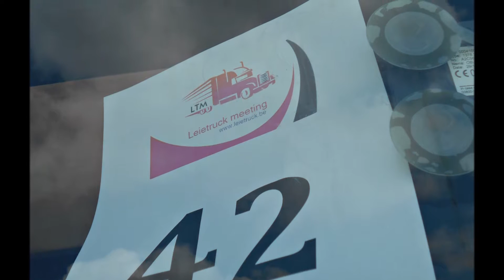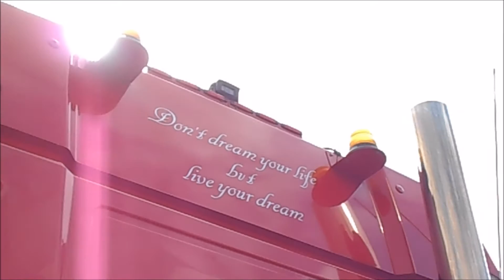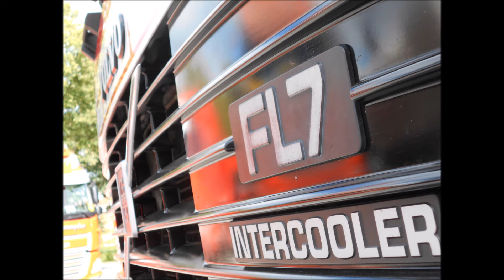Leietruck 2016 (Deinze)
Video contains footage of the preparation of a truckshow and the show itself in Belgium, Deinze.